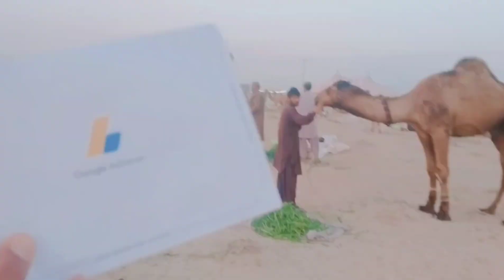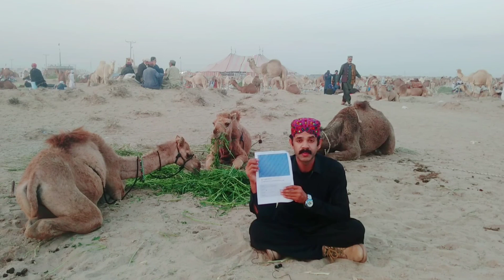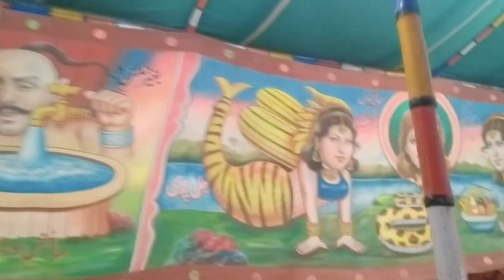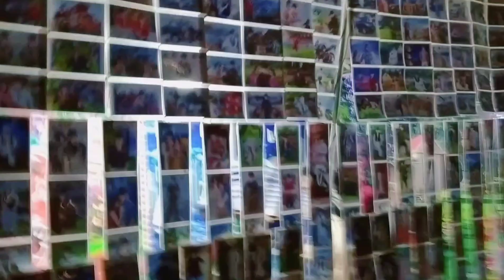Google Adsense Pin Mil Gai is din ka besabri se intezar tha mujhe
is din ka besabri se intezar tha mujhe

Hello my name is Arslan Hashir
for All Vlogs { Village Life }
Entertainments and Infotainment's

google Adsense pin received Alhamdolillahh
pin Mil gyi
Adsense pin agyi
Adsense pin not received Pakistan
google Adsense pin Mil gaya
google Adsense pin meaning
google Adsense pin mail
google Adsense pin Kitne dollar Mein aata hai
google Adsense pin Mil gyi
Mein huzaifa fatima
Mein huzaifa
Mein huzaifa fatima channel